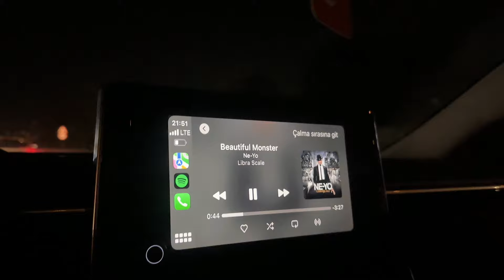VLOG: güzel bir akşam yemeği, ehliyet ve bol sohbet ✍🏻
selam! güzel bir aradan sonra yeniden birlikteyiz. umarım video hoşunuza gider, iyi seyirler! 💚

Tiktik: kynikriee